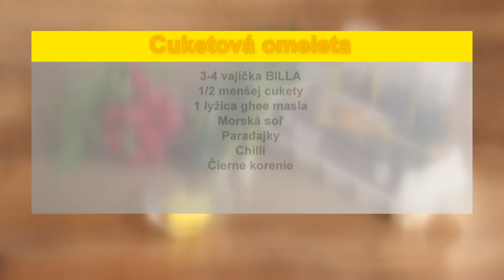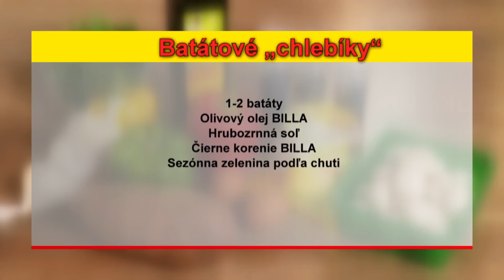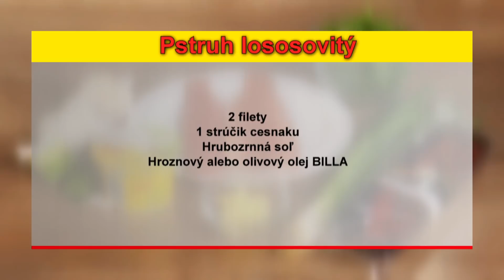Mi.Lu.Jem - Fitnes recepty s Luciou Mokráňovou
00:36 Cuketová omeleta
04:30 Batátové "chlebíky"
07:48 Pstruh lososovitý a cviklový šalát

Mirka Luberdová si do svojej relácie pozvala fitnesku a bývalú farmárku Luciu Mokráňovú. Pozrite si, čo si pripraviť napríklad pred tréningom a po ňom.